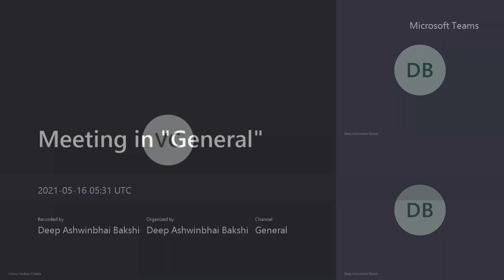IISc Master of Management using Gate score | Admission | Placement | IISc Vs NITIE Bombay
Timecode
0:00 - Welcome to IITian Bakshi Channel
0:33 - The targeted audience for this video
1:15 - Introduction by IISc student
2:20 - Selection procedure for IISc Management program
4:00 - High cutoff Gate 2020
4:23 -  How to prepare for an interview for IISc Management program
5:42 - Placement for IISc Management program
6:39 - NITIE vs IISc Management program
8:00 - Companies for IISc Management program
9:00 - Final thoughts

Hi, I am Deep Bakshi, pursuing my Ph.D. from IISc Bangalore. This video will take you to an overview of the IISc Management program. We have tried to cover most of the questions we have received from students. Hope it turns out to be helpful to the student community.